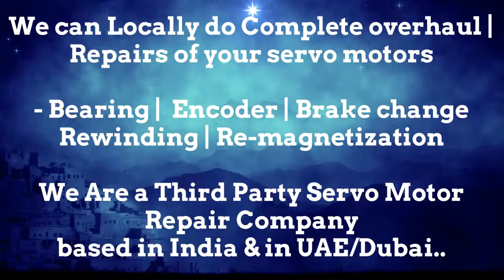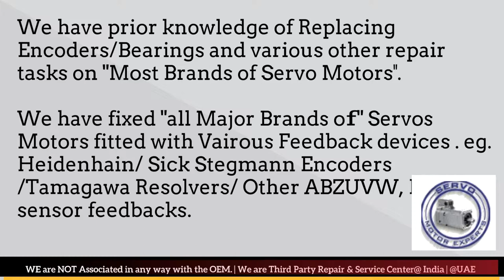Amada Fanuc Sanyo Denki Indramat servo drive failure causes,servo motor Faults Encoder problems